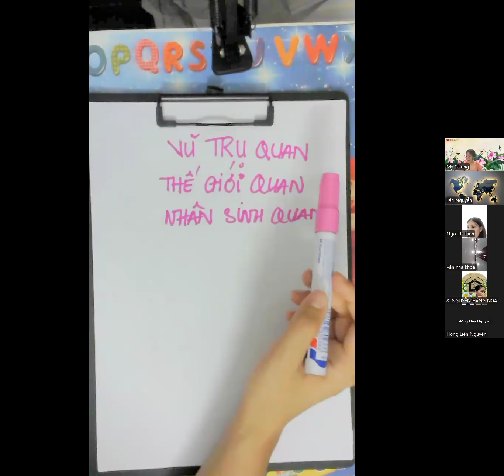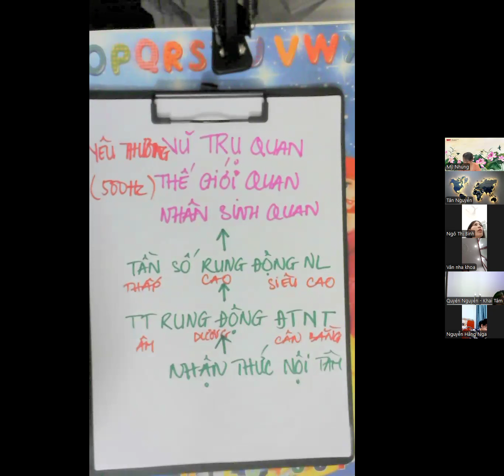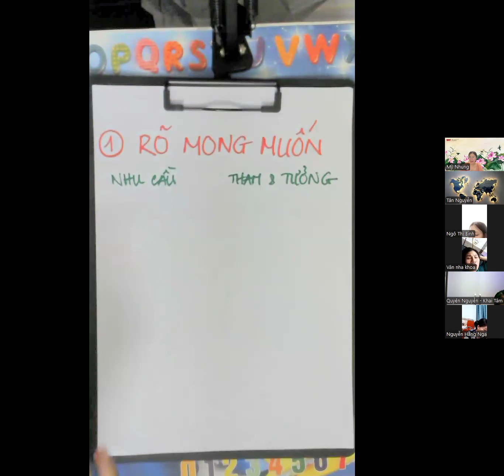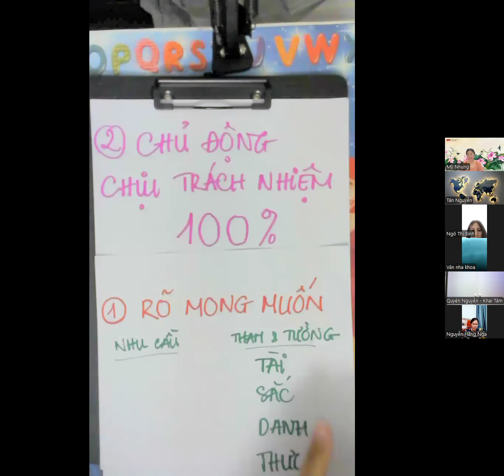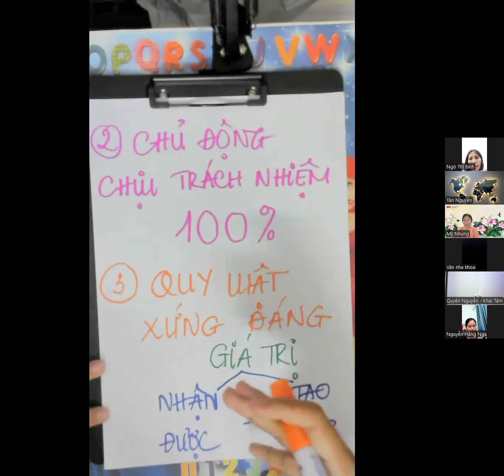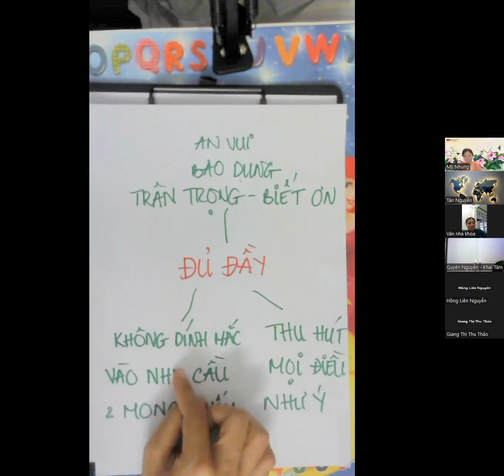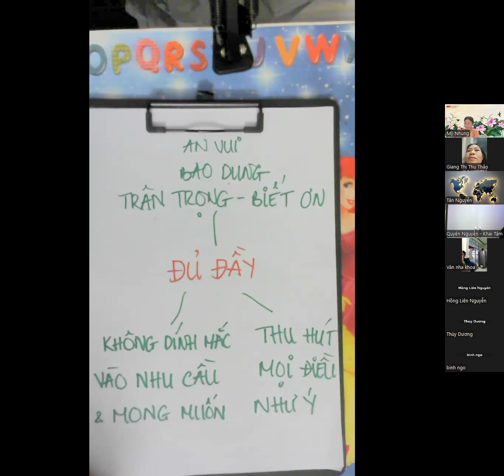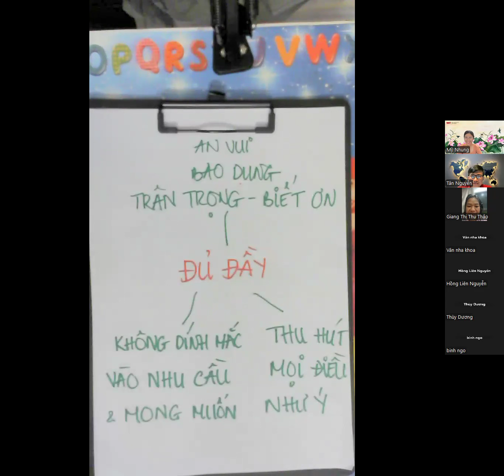Buổi 5: Thấu Hiểu Để YÊU THƯƠNG - Công Thức Của SỰ ĐỦ ĐẦY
Học cách Yêu Thương đúng cách để kiến tạo Hạnh Phúc
Yêu Thương là cội nguồn của Sự Chuyển Hóa

🍀 Chương trình NHÀ LÃNH ĐẠO HẠNH PHÚC:
"Dẫn dắt thiên binh vạn mã không bằng dẫn dắt Chính mình"
Dẫn dắt Chính mình là Quan trọng nhất!!

Nếu anh chị mong muốn trở thành chủ Doanh nghiệp, xây dựng cộng đồng, leader đội nhóm, nuôi dạy con cái hay kiến tạo hôn nhân hoà hợp hạnh phúc thì chúng ta phải có năng lực Lãnh đạo người khác. Mà đầu tiên chúng ta cần làm là phải Lãnh đạo được chính mình. Làm chủ toàn diện Thân - Tâm - Trí.

• Trước tiên là làm rõ Hình ảnh đích đến. Chân dung tương lai của Bản thân.
• Lên lộ trình Phi Vật Chất hoá bản thân. Bồi dưỡng Nhân tốt:
- Trí tuệ cần khai mở
- Tâm thái cần đủ đầy
- Nhân cách cần kiện toàn
- Phẩm chất cần ưu tú
- Năng lực cần xuất chúng
• Mỗi ngày rèn luyện Thể chất để có sức khoẻ toàn diện, có sức bền chinh phục thử thách, sức bền để xây dựng sự nghiệp, tổ chức trường tồn.

Hiện thực chương trình Nâng tầm thể chất ứng dựng Triết lý Giáo dục tận gốc:

Quan trọng không phải bạn học nhiều bao nhiêu, mà là chọn đúng Môi Trường Tam Bảo giúp bạn chuyển hoá những kiến thức đã thu nạp và sự đồng hành bởi Coach/HLV.

Tất cả sẽ được chia sẻ chi tiết trong chương trình mỗi tuần

❤️PHÍ TÙY TÂM - Tiếp nối lan toả giá trị
Nguyễn Thành Tân
STK: 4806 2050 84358 - AGRIBANK
Nội dung: Tên - SĐT - Hanhphuc

Rất là biết ơn các anh/chị đã đồng hành và lan tỏa giá trị !!